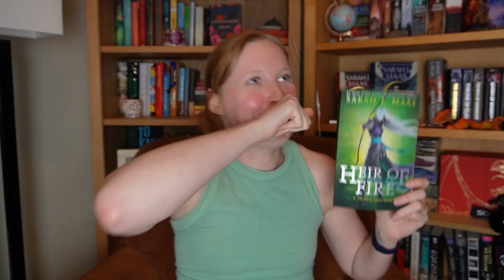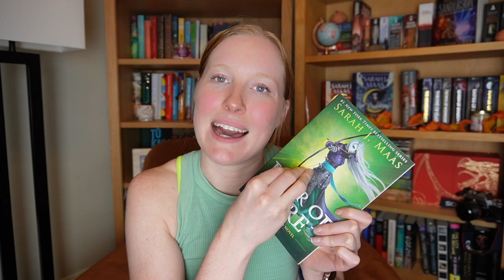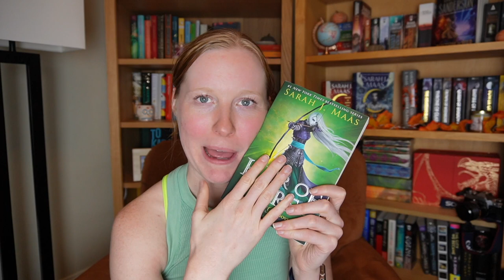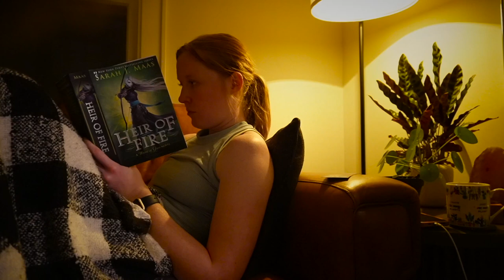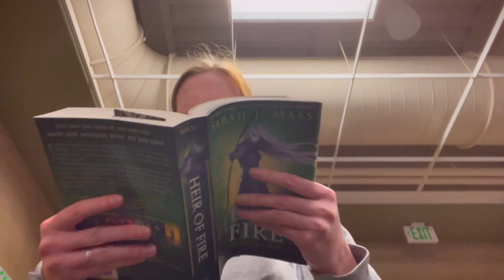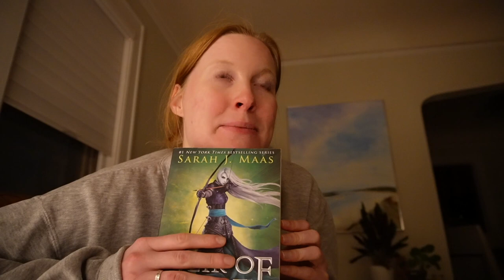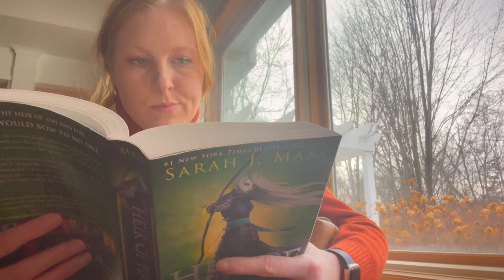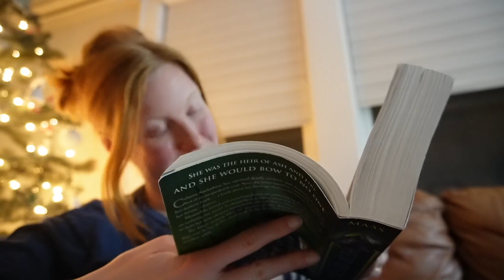Heir of Fire ~spoilery~ reading vlog ⚔️ throne of glass series